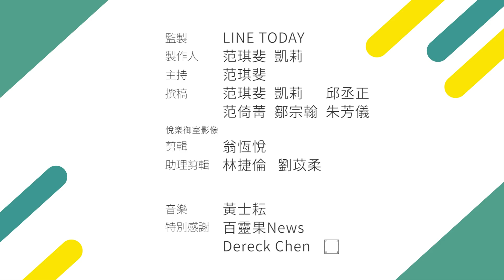「川粉」集散地 Parler 遭封殺！科技巨頭出手是民主防衛？還是言論審查？【TODAY 看世界】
美國國會上週遭到川普支持者闖入，川普 難辭其咎，包括推特在內的多個社群帳號都被停用，導致右派支持者湧入新興平台「Parler」，在上面鼓吹暴力、散播仇恨言論。

谷歌（Google）、蘋果（Apple）及亞馬遜（Amazon）三大科技巨頭也相繼宣布封殺 Parler，究竟這是民主防衛？還是言論審查？且封鎖 Parler 真的就能阻止極端言論傳播嗎？

《TODAY 看世界》每日精選國際話題，帶你秒懂世界大事！